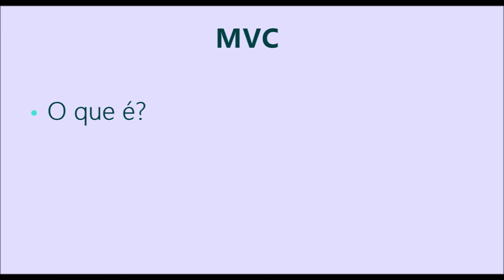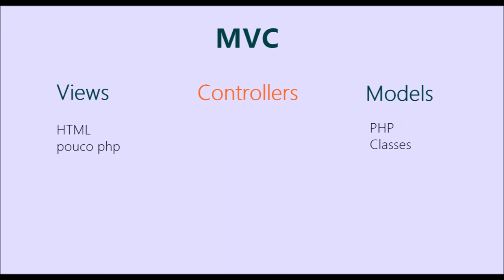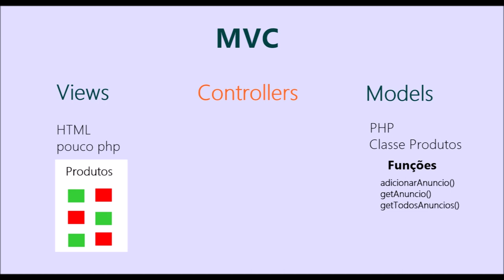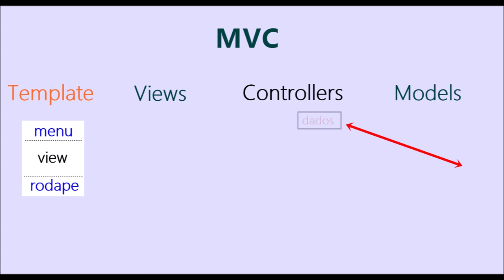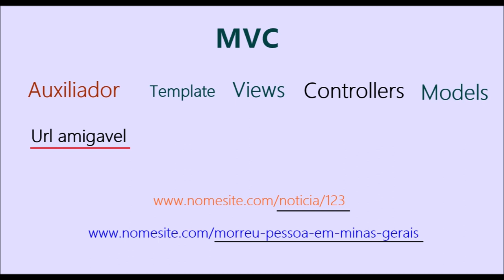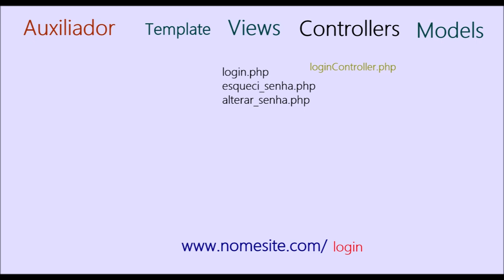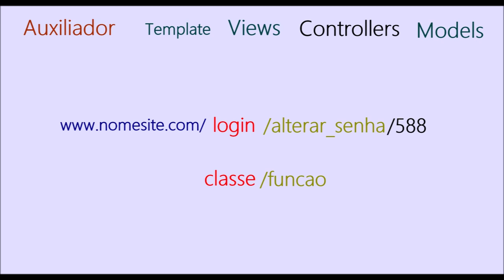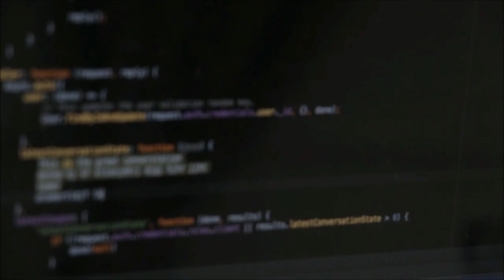Aprenda MVC com PHP - passo a passo